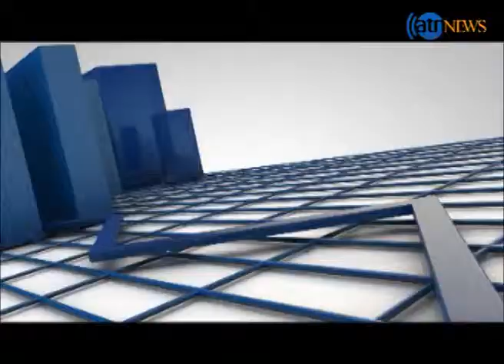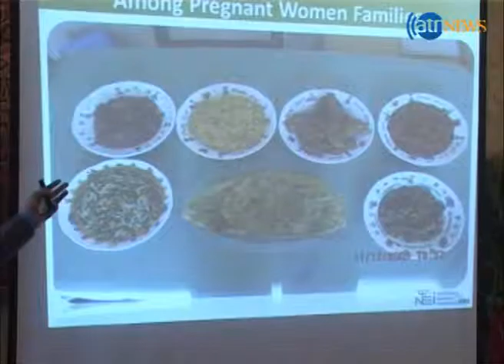Zer Bena 22 August 2014